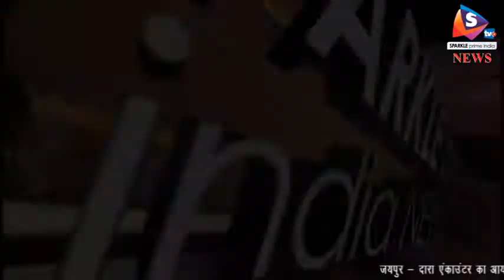शादी समारोह में पार हुए साढे छह लाख रूपये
बीकानेर में एक शादी समारोह में उस वक्त रंग में भंग पड़ गया जब एक चोर दुल्हे के पिता का बैग पार कर ले गया। जिसमेे लगभग साढे छह लाख रूपये थे। यह घटना कैमरे में कैद हो गई लेकिन शातिर अभी पकड़ से बाहर है।
बीकानेर निवासी राजेंद्र सिंह तंवर की बेटी की रविवार को शगुन पैलेस में शादी थी। दूल्हा-दुल्हन स्टेज पर बैठे थे। आशीर्वाद कार्यक्रम चल रहा था। इस दौरान बेटी को आशीर्वाद देने के लिए राजेंद्र सिंह स्टेज पर आए। उन्होंने कंधे पर लटका बैग किनारे रख दिया। बैग में 6 लाख 50 हजार रुपए थे। उनका मुंह स्टेज की तरफ था। तभी एक चोर पीछे से आया। बड़ी ही चतुराई से उसने रुपयों से भरा बैग उठाया और वहां से चंपत हो गया। चोर के बैग पार करने के कुछ ही मिनट में राजेंद्र सिंह पीछे मुड़े और तो देखा कि बैग वहां नहीं था। उन्होंने इधर-उधर देखा तो बैग कहीं नहीं मिला। थोड़ी देर में सभी लोग बैग तलाशने लगे, लेकिन बैग नहीं मिला। बैग चोरी होने की सूचना पुलिस को दे दी गई। पुलिस ने शादी का वीडियो देखा तो उसमें बैग चोरी का राज खुल गया। चोर ने नीले रंग के कपड़े पहन रखे हैं। वह काफी चतुराई से बैग उड़ा ले गया। पुलिस के अनुसार चोरी करने वाले युवक को यह जानकारी पहले से थी कि बैग में पैसे हैं। हालांकि शादी में आए लोगों में से किसी ने भी उसे नहीं पहचाना। पुलिस जांच में जुटी है।